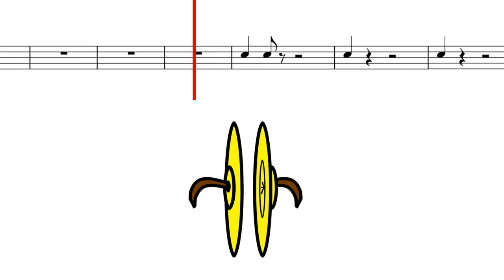Cymbals Moments – Tchaikovsky: Symphony 4, IV. Finale: Allegro Con Fuoco